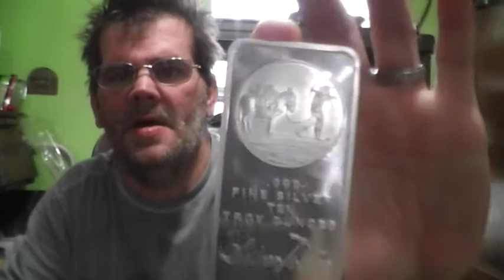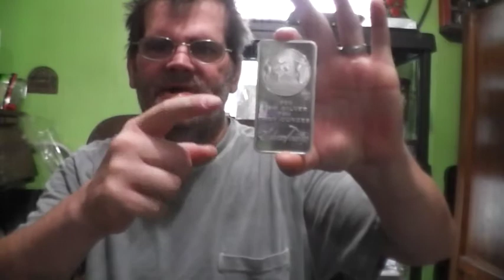Elizabethtown Kentucky / Hardin Co. 4 - 29 - 20